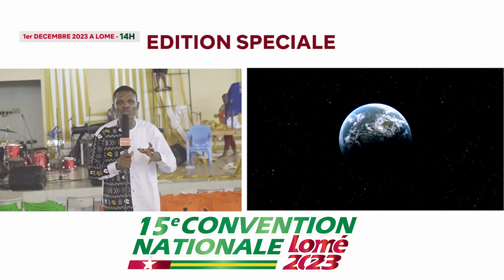JT DU 1er DECEMBRE 2023 - EDITION SPECIALE CONVENTION NATIONALE DE LA CMCI TOGO 2023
La communauté Missionnaire Chrétienne internationale du TOGO tient sa 15e CONVENTION NATIONALE du 1er au 03 Décembre 2023, sur le Thème : La Vie et le fonctionnement des églises locales" Orateur : Pasteur Missionnaire Boniface MENYE (Leader de la CMCI Côte d'Ivoire)